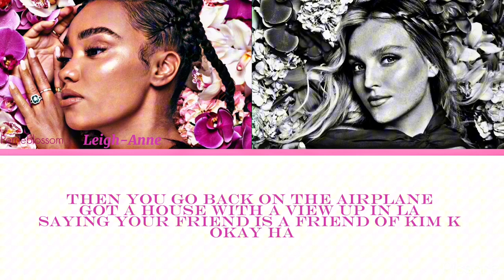Leigh-Anne and perrie - grass ain’t greener ( colour coded lyrics) UNRELATED SONG